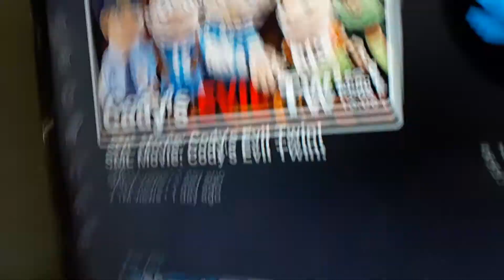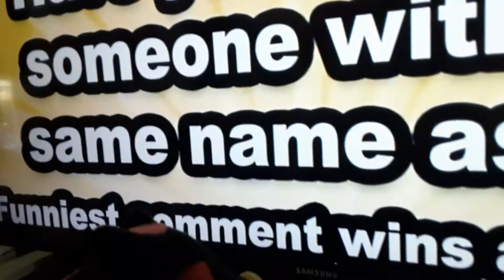Shadow reacts to Sml movie:evil cody